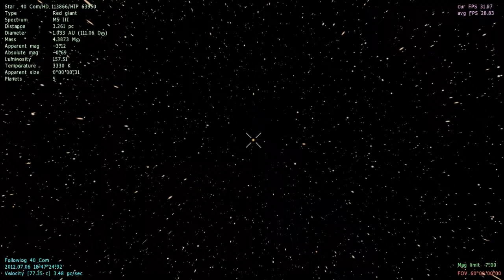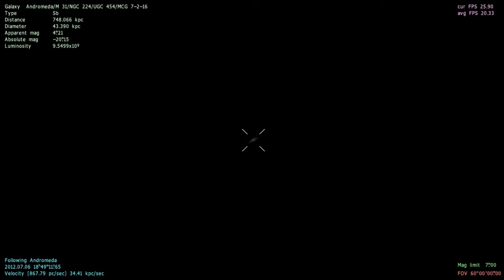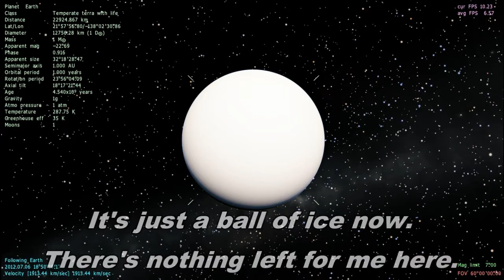A Cosmic Eternity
The story of a Chef and his Carrot